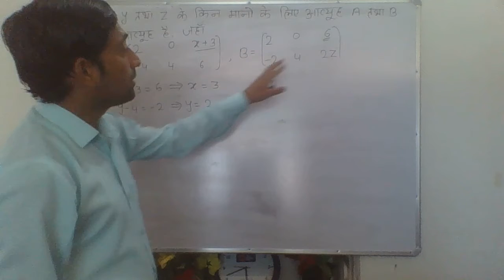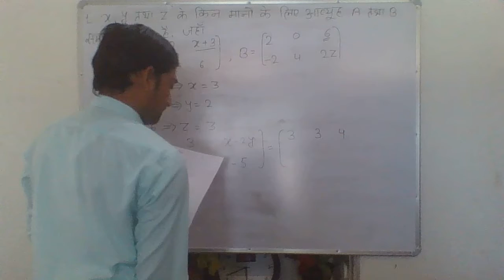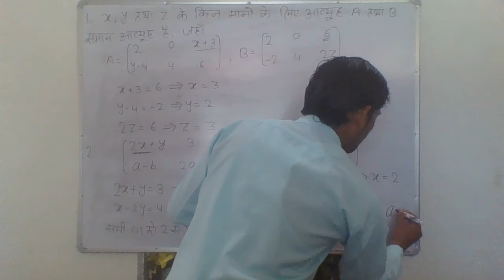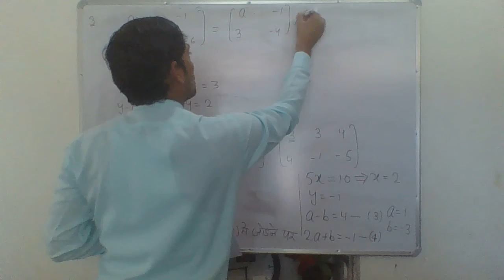Examples of equal Matrixes By Vikaram Yadav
It's very useful video for Matrix